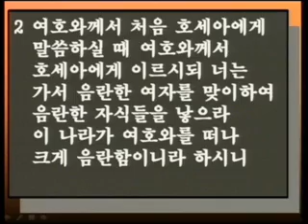싱가폴한인교회-진리와 방법-황창선 목사-2012.06.17